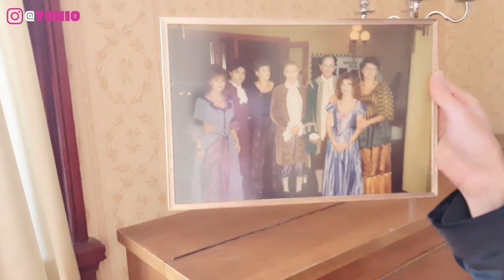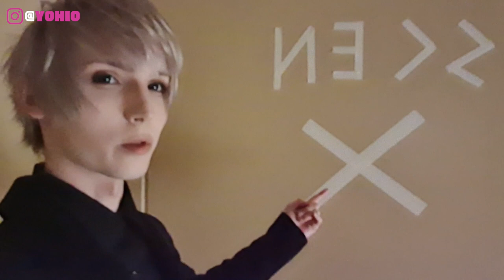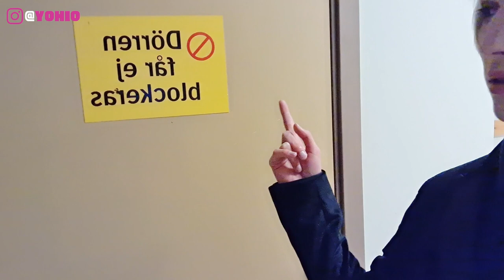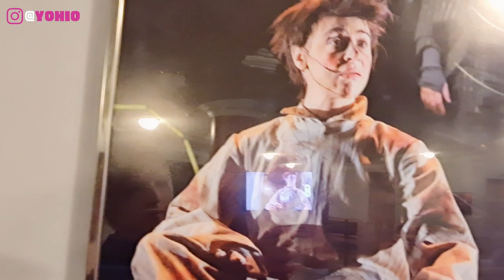I Opened Random Doors in ABANDONED Theatre! | YOHIODaily 012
I opened random doors in an abandoned Swedish theatre... What did I find?
What lies beyond the door?